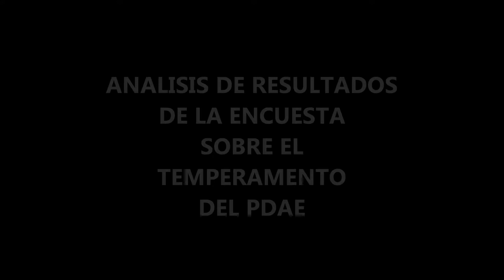NUEVO DEBATE RESULTADOS ENCUESTA TEMPERAMENTO DEL PDAE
NUEVO DEBATE
"RESULTADO DE LA ENCUESTA SOBRE EL TEMPERAMENTO DEL PDAE CON MAS DE 200 PARTICIPACIONES"
Primero dar las gracias a Luis Brando y a su familia por permitirle dedicarle todo este tiempo a hacer este gran estudio.
Los resultados son los esperados , por que todos los que tenemos pdae sabemos los puntos fuertes y los puntos debiles de la raza.
Me gustaria que le dedicaseis un ratito a estudiar todos estos datos que son super interesantes.
Me gustaria que entre todos debatiesemos como podemos solucionar cosas que tanto profesionales como aficionados somos conscientes que deben trabajarse.
Gracias a todos los que dedicasteis un ratito para hacer la encuesta sin cuyos datos no tendriamos este estudio.
Gracias por vuestra participacion y por lo bien que se estan desarrollando los debates sin malas formas ni enfados.
Estoy verdaderamente impresionado con la capacidad de trabajo y dedicacion de luis.
Gracias gracias y mil gracias.

HASTA LA PROXIMA SEMANA CON UN NUEVO E INTERESANTE DEBATE SOBRE EL PDAE.

AGREGAME A FACEBOOK Y PARTICIPA EN ESTOS INTERESANTES DEBATES.